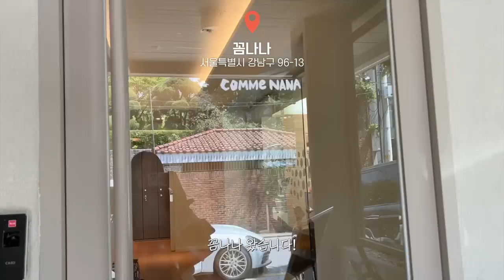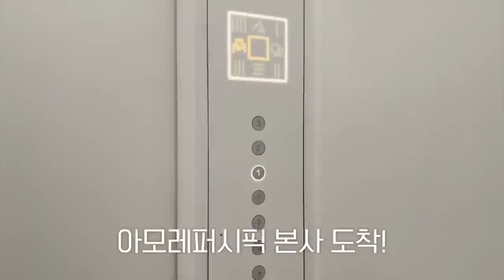cc) 인생은갓생📸N잡러로 vlog (브라이덜샤워,꼼나나,강의,메이크업아티스트,팬밋업까지?ㅣ아랑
00:00 프리뷰
00:34 브라이덜샤워 (+다시 방문한 메이크업샵..💕)
03:24 끝나지 않는 미팅...(feat.썌삥?)
11:59 몰랑이분들과 헤이네이처와 함께한 팬밋업💖 두근
13:06 결혼식 마무리와 함께 갓생 파워 N잡러 끝!